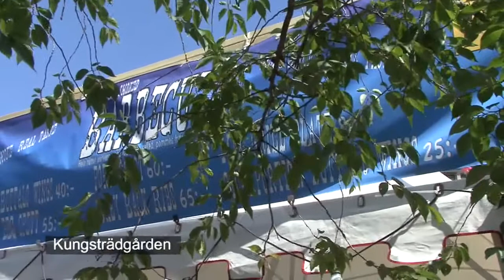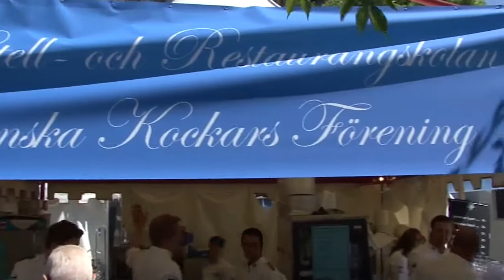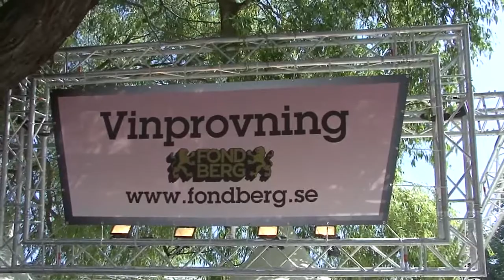Smaka på Stockholm 2008 - Kungsträdgården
Smaka på Stockholm in Kungsträdgården, annual summer food and folk festival in Stockholm, lasts a week in every June.
Restaurang- o folkfestival  på Kungsträdgården. Nationaldagsfyrandet sammanfaller under festivalen.